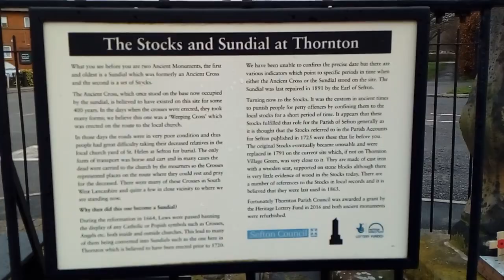Stocks & Sundial☀at Thornton,Liverpool,England (Featuring Angela & Rasmus🐕) 14/03/23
Thornton Cross⛪ 00:00 ⛪👉 Thornton has a set of stocks located at the junction of Green Lane & Water Street.These,along with the local sundial,can be dated back to the late 18th century,+are Grade II listed monuments.
They are made of cast iron with a wooden seat supported on stone blocks.
The sundial is said to be of Jacobean origin,+ is believed to be the oldest erected before 1720,the date attributed to the one in Sefton.
This has not been positive to confirm this as a definite act.We do know that the sundial had fallen into disrepair in 1891,+ repairs were carried out,by & at the expense of the Earl of Sefton. ☀⛪

Meeting Angela & Rasmus ( @spookygeek9459  )🚶🐕👉 00:13 🐕 1:18 🐕